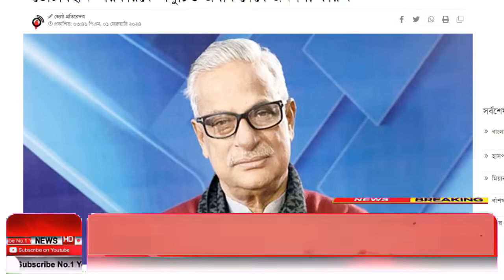Ajker Bangla Khobor 09 Feb 2024 | Bangladesh Letest News | Somoy Sangbad News | Bangla News Today